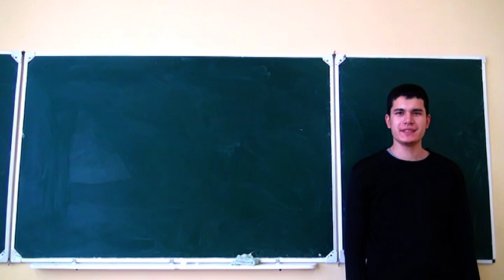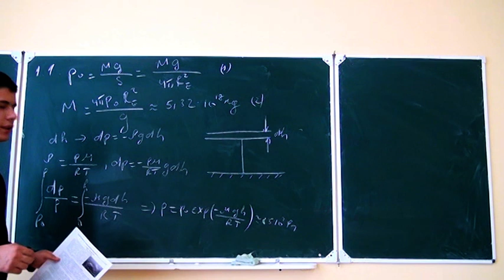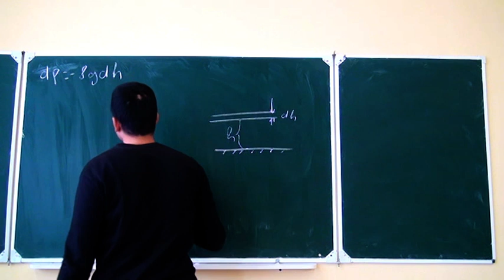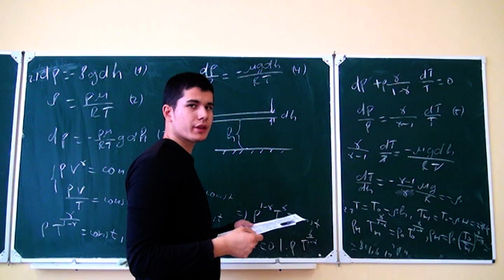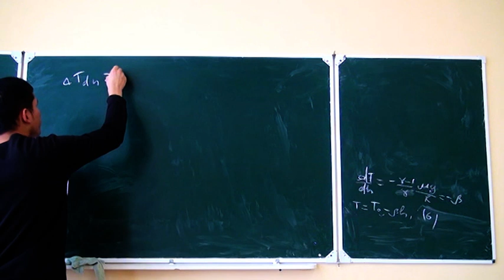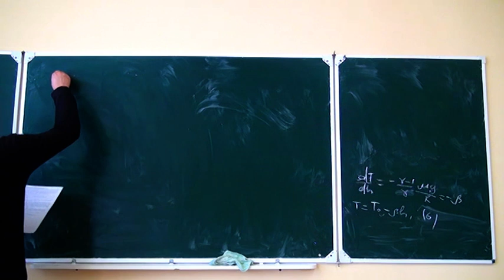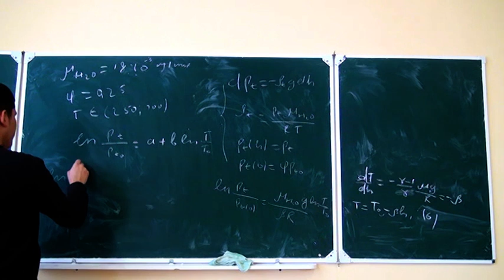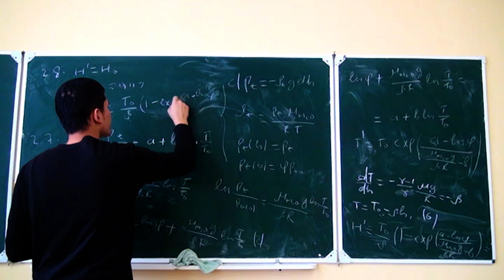J.Shamsiboyev - Molekulyar fizikadan olimpiada masalalari (masala - 2)